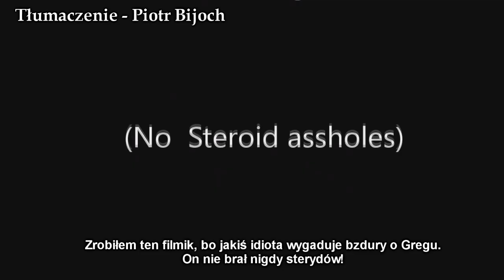Greg Plitt - Żadnych sterydów [Never any steroids]